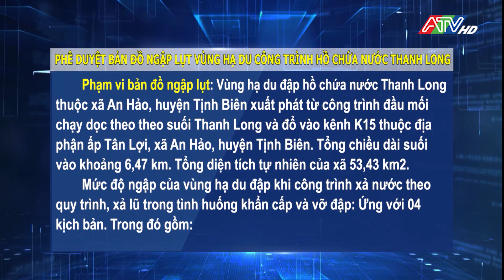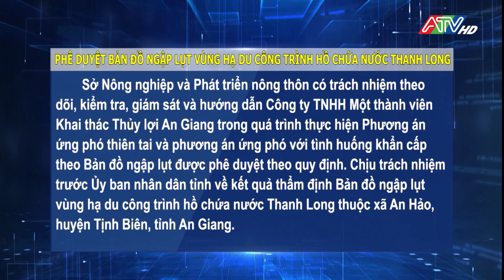Phê duyệt bản đồ ngập lụt vùng hạ du công trình hồ chứa nước Thanh Long | ATV Tin tức